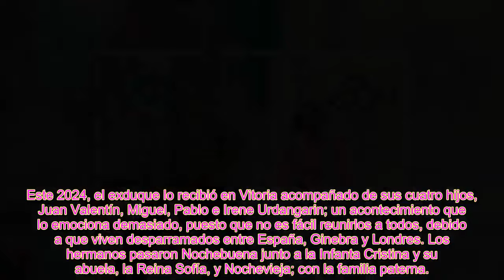IÑAKI URDANGARIN CUMPLE 56 AÑOS ARRASTRANDO UNA PIEDRA EN EL ZAPATO DE AINHOA ARMENTIA